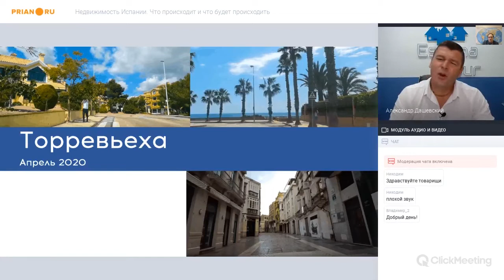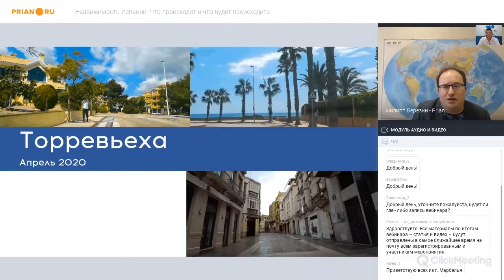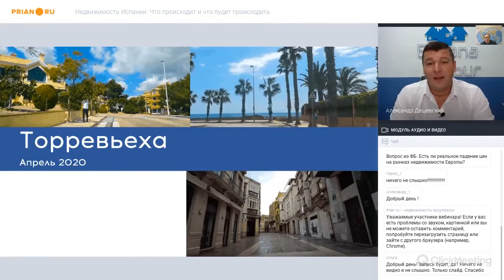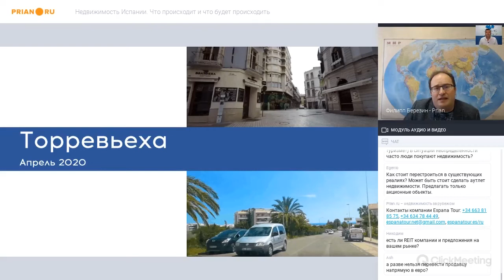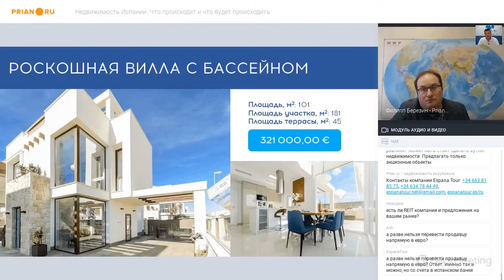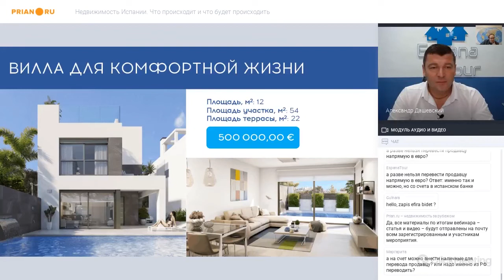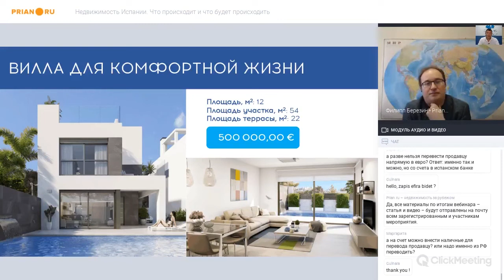Недвижимость Испании. Что происходит и что будет происходить на рынке. Мнение эксперта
Недвижимость Испании: что происходит и что будет происходить на рынке

Рынок недвижимости в Испании сейчас
Несмотря на то, что банки и нотариусы работают, на данный момент нет ни продаж, ни показов. С середины марта по 25 число даже звонков не было – люди испугались происходящего. Но уже после 5 апреля интерес активизировался. И сейчас новый покупатель – это не тот, кто «хочет купить дёшево», а тот, кто просто «хочет купить». Люди ждут предложений.

Изменения на рынке – это, прежде всего, изменения цен. Но на данный момент этого нет. Продавцы заняли выжидательную позицию и смотрят, чем закончится кризис. Покупатели, в свою очередь, конечно, ждут падения цен. И конечно, по прогнозам, оно произойдёт – примерно на 15-20%. Но спустя несколько месяцев после карантина цены должны частично «откатиться» к докризисным показателям.

Экономика Испании сама по себе сильна, сейчас ей также оказывает поддержку Европарламент. Так что приостановка деятельности всех национальных институтов и рынков – временна. Более того, ситуация на испанском рынке недвижимости сейчас даже устойчивее, чем в кризис 2008-го. К тому году рынок подошёл с бОльшим количеством ипотек – из десяти сделок восемь были ипотечными. То есть 80% проданной недвижимости было ничем не подтверждено. Сейчас ситуация обратная: из десяти сделок только три ипотечные. То есть в семи из десяти случаев в обороте живые деньги.

Что делать сейчас?
Самое грамотное решение на карантине – изучать рынок. Например, представители Espana Tour пока готовят покупателей к будущим сделкам, обучают их, высылают информацию, проводят вебинары и выпускают полезные видео на YouTube-канал.

Вообще, нынешняя обстановка очень показательна: если компания работает сейчас, значит у неё есть экономический запас. Это, в свою очередь, характеризует её как сильного и профессионального игрока рынка. Скорее всего, действующие в современных реалиях фирмы устойчивы, и именно они останутся на плаву после кризиса.

Их клиенты к середине-концу мая, когда в Испании снимут карантин, будут не просто покупателями, а профессиональными покупателями. Они будут знать, как оформить ипотеку или рассрочку, какими налогами облагается недвижимость, кто может претендовать на «золотую визу» и многое другое.

Что касается сделок сейчас, то их технически можно провести удалённо. Но для этого должен быть счёт в испанском банке, а на его открытии нужно присутствовать лично.

Подробнее о том, как на испанский рынок недвижимости повлияла пандемия, смотрите в видео или читайте на prian.ru

Специалисты Espana Tour ответят на ваши вопросы о недвижимости в Испании:
Испания, Торревьеха, Torrevieja, C/Orihuela, 72, bajo, 03181, Alicante